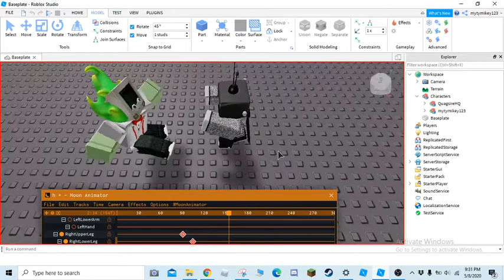Cool punching animation.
so i changed video recorders (OBS) and i guess it helps alot more